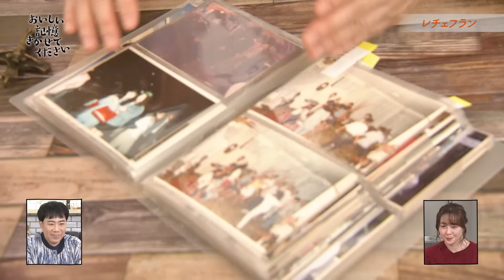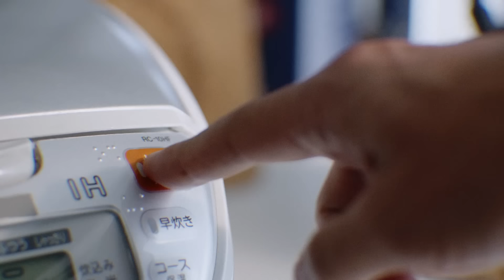「おいしい記憶 きかせてください」おいしい記憶試食させてください「レチェフラン」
2024年2月17日に放送した番組「おいしい記憶 きかせてください」。
おいしい記憶試食させてください「レチェフラン」をご覧いただけます。